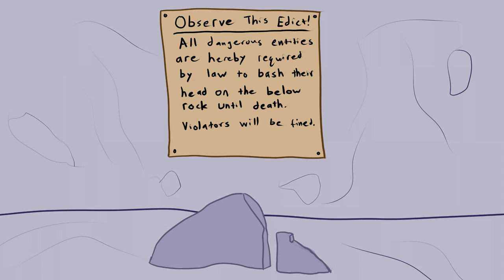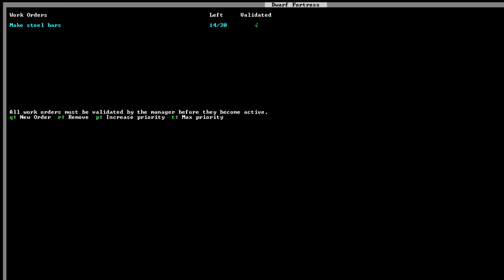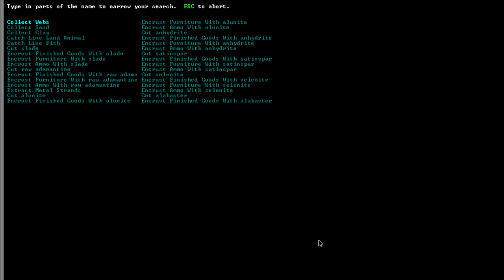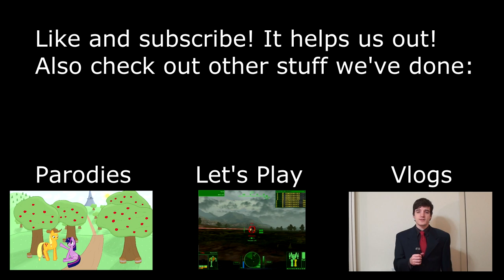Dwarf Fortress 101: Mechanisms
You can download the game and play along with us!

An important part of any fort is working machinery that can place the forces of nature beneath the control of your dwarves! In today's episode we learn a bit about building simple traps, how to provide power to your fort, and how to get a well safely set up in the deeps of the mines.

This is the second upload of this video. The first had a rendering error.